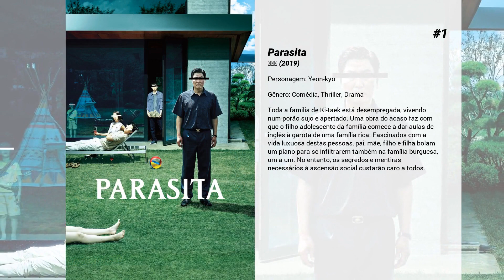Os melhores filmes de Cho Yeo-jeong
Lista de Os melhores filmes de Cho Yeo-jeong

5. 방자전

4. 후궁: 제왕의 첩

3. Obsessed
Em 1969, o coronel Kim Jin Pyung lutou bravamente na Guerra do Vietnã. Em um complexo residencial familiar militar, o coronel Kim Jin Pyung se apaixona pela esposa de seu subordinado.

2. The Target
Yeo-hoon, um mercenário de elite retirado, tem uma vida completamente normal. Um dia, presencia um assassinato. Os criminosos o atacam, o deixam ferido e ele é levado ao hospital. Ele se torna então o principal suspeito. No hospital, durante o turno de noite, um médico o salva dos assassinos. No dia seguinte, o médico recebe um aviso: os criminosos sequestraram sua esposa grávida e só a liberarão se ele for com eles. O médico ajuda Yeo-hoon a escapar para poder resgatar sua esposa.

1. Parasita
Toda a família de Ki-taek está desempregada, vivendo num porão sujo e apertado. Uma obra do acaso faz com que o filho adolescente da família comece a dar aulas de inglês à garota de uma família rica. Fascinados com a vida luxuosa destas pessoas, pai, mãe, filho e filha bolam um plano para se infiltrarem também na família burguesa, um a um. No entanto, os segredos e mentiras necessários à ascensão social custarão caro a todos.